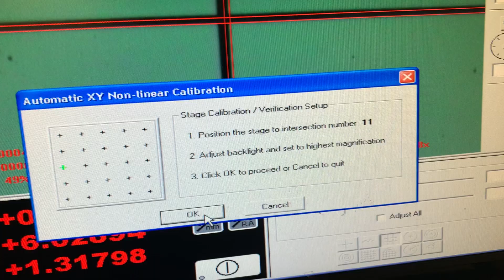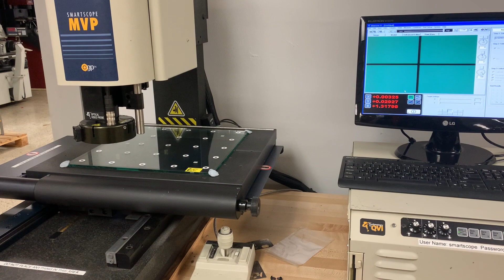OGP Smartscope MVP300 calibration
Preshipment run of calibration routine.